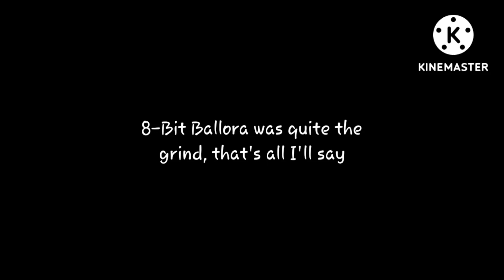Ballora Has Joined The Retro Party! | Forsaken AR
Big thanks to those who sent me the countless 8-bit balloras
aaand... uhh the cpu was a pain to get.